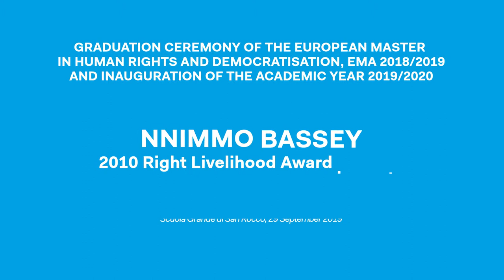EMA Global Campus Europe Ceremony - Keynote Speech by Nnimmo Bassey, 2010 RLF Award Laureate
Graduation Ceremony of the European Master in Human Rights and Democratisation 2018/2019, and Inauguration of the Academic Year 2019/2020.

Scuola Grande di S. Rocco, 29 September 2019